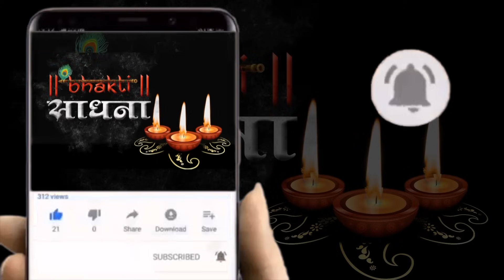😍😍 दीवाना बना देगा ये भजन |Janam Janam Ka Saath | Shyam Bhajan |जन्म जन्म का साथ है तुम्हारा हमारा